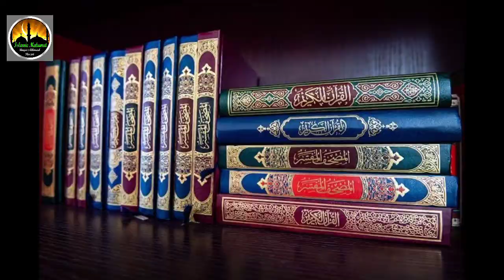Maot Ke Bad uski Buraiyon se Yaad karna kaisa hai Marne walon ko burai se yaad karna chahiye ya nahi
you're Qus

 Marne wale ko buraiyon se yaad karna kaisa hai kisi ke inteqal ke bad kiya nahin karna chahiye marhumin ko achhaiyon se yaad karne men kiya faida hai ye sari baaten is video me aap janege quraan wa hadish ki rooshni men अल्लाह की क़ुदरत का करिश्मा अल्लाह का अज़ाब क़बर का अज़ाब kudrat ka qakishma kabar ka ajab ke bare men hadis men kiya aaya hai Thanks for watching
    Like👍Comment_sher